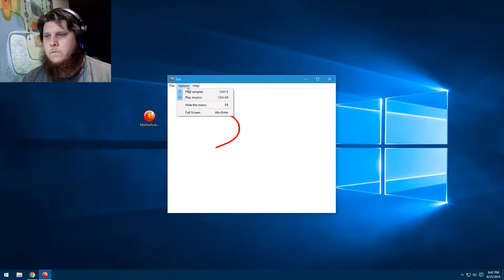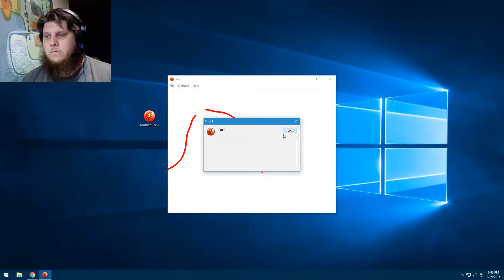Mother F***ing ms paint : This isn't even a game!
I don't know what to write here.
Please like and sub and let me know what you think i'm new to all this.